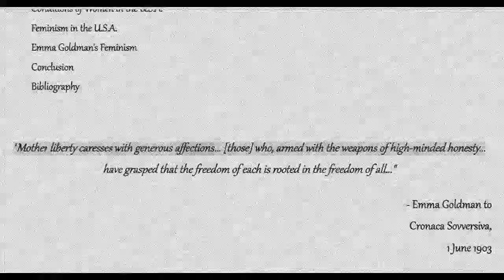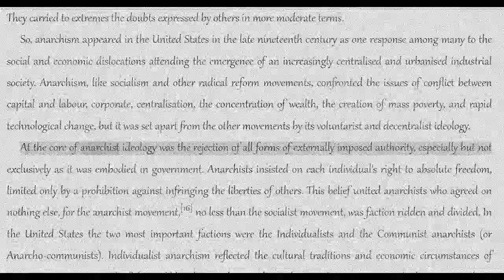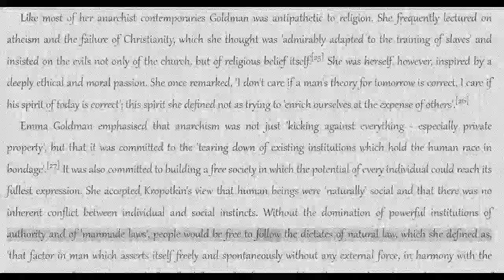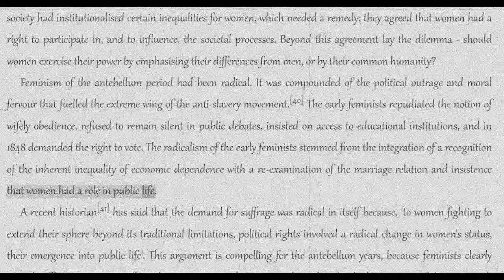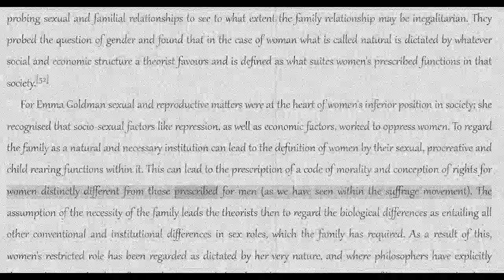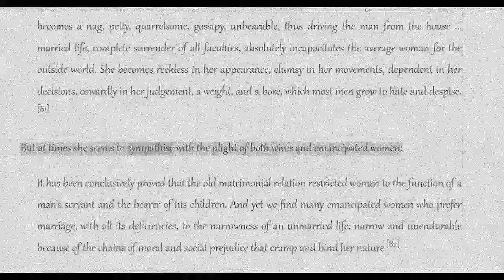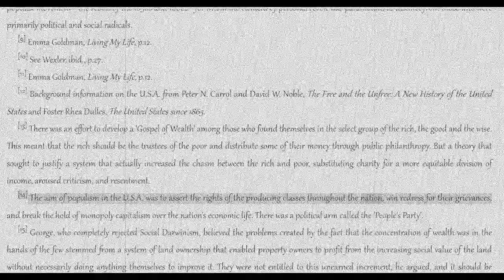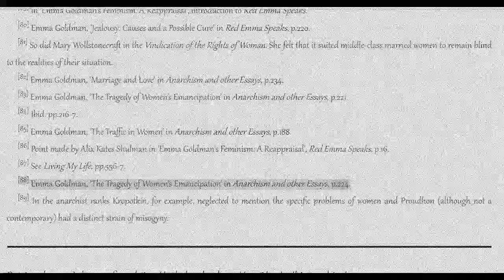Donna Farmer: Emma Goldman, A Voice for Women [COLA Audiobook + Text]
Title: Emma Goldman: A Voice for Women?
Author: Donna Farmer
Topics: anarcha-feminism, biography, Emma Goldman, feminism
Date: 1993
Notes: Some minor edits have been made to the text, for clarity.
Publisher: Zabalaza Books, 2017

Additional Libraries
The Anarchist Library